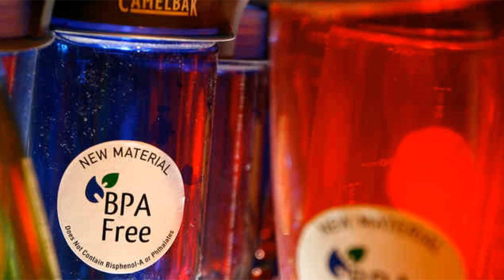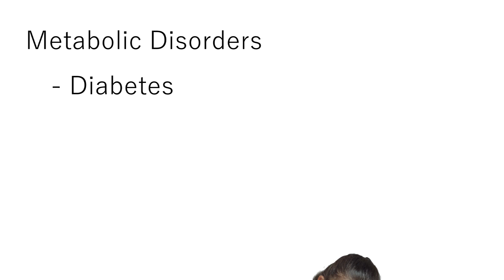What Does BPA-Free Mean?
What does BPA-Free mean? Does it even matter?

It seems like every plastic product we own has that familiar BPA-Free sticker on it, but does not necessarily mean that a safe alternative has been used. Learning the risks of BPA and seeking out healthy alternatives is an important thing for anyone to do in order to begin living a healthier lifestyle.